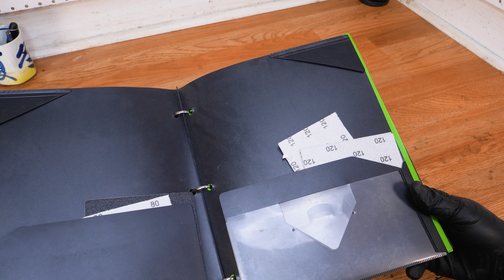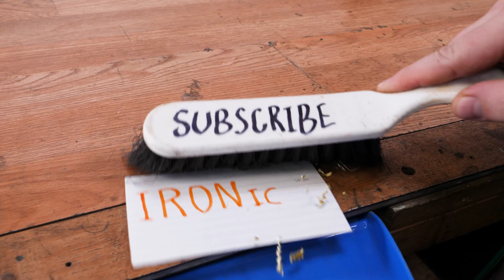Can I Save This Rusty Hatchet? Viewer Sends Me Rusty Project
I restore a customer's long lost hatchet